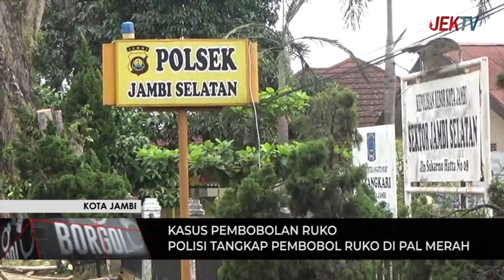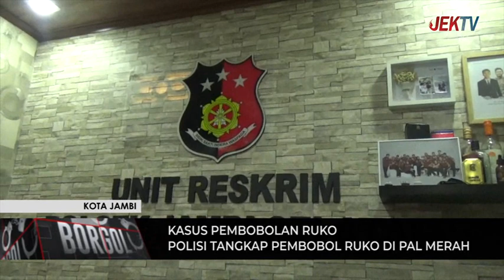POLISI TANGKAP PEMBOBOL RUKO DI PAL MERAH